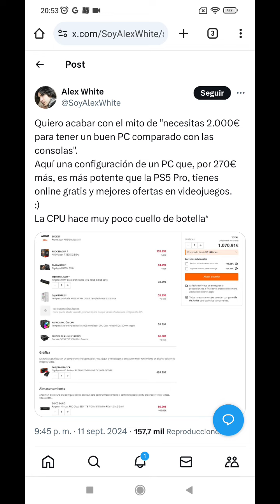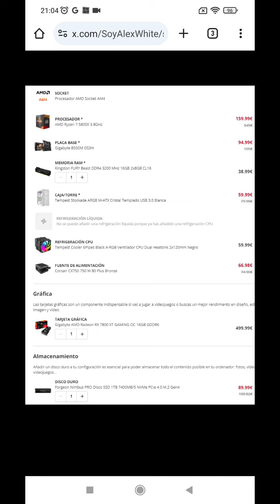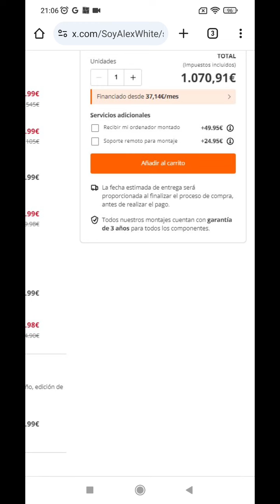Profesional informático habla de PlayStation 5 pro VS pc de 1000€ de ayuwoki